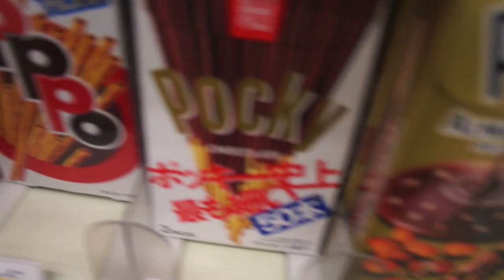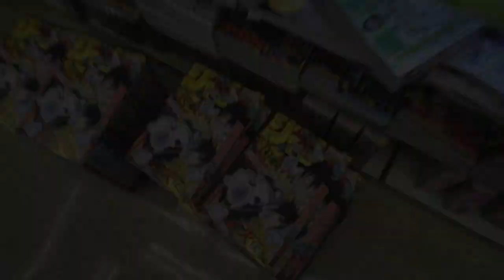TFT #38 Convenience Stores part 1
Average Price Per Person: ¥1,000